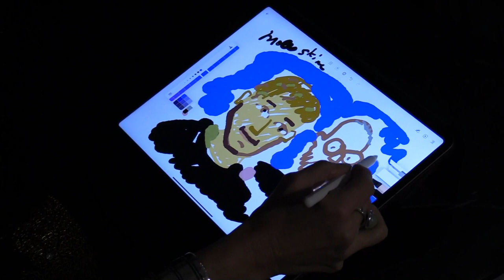Los mejores juegos y aplicaciones de Apple de 2019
Apple anunció este lunes sus mejores juegos y aplicaciones de 2019 en un evento celebrado en un apartamento de dos plantas en el barrio neoyorquino de Tribeca.